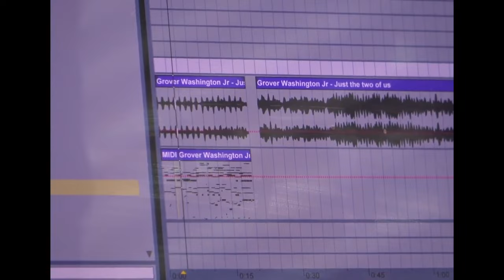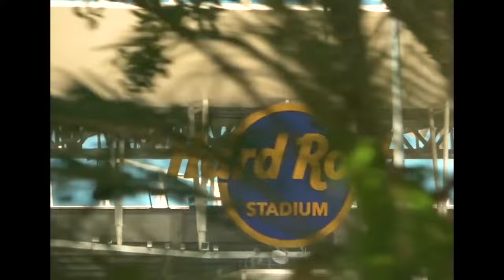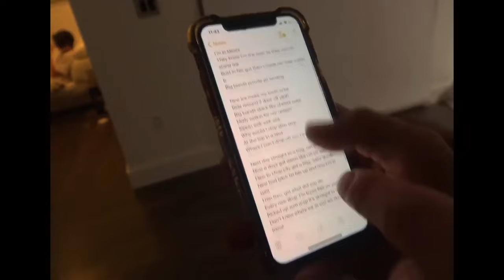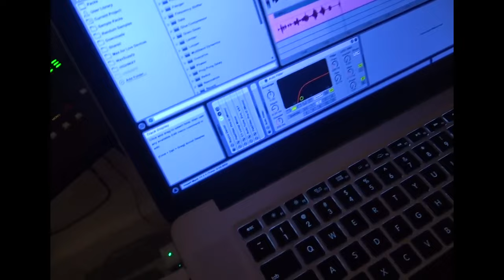Lil Mosey TV - Miami Part 1: CTM The Album (Deleted Vlog)